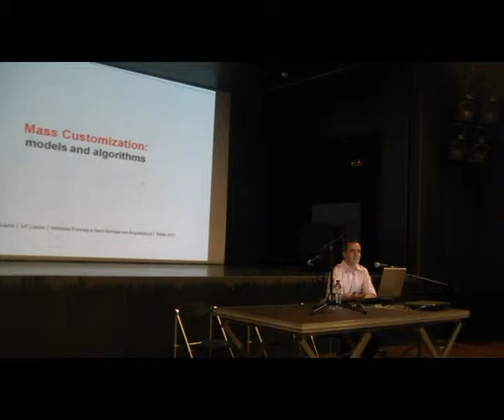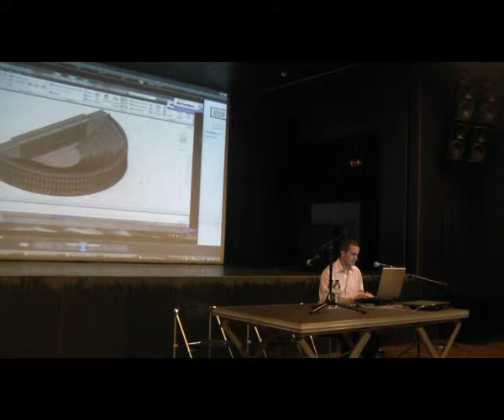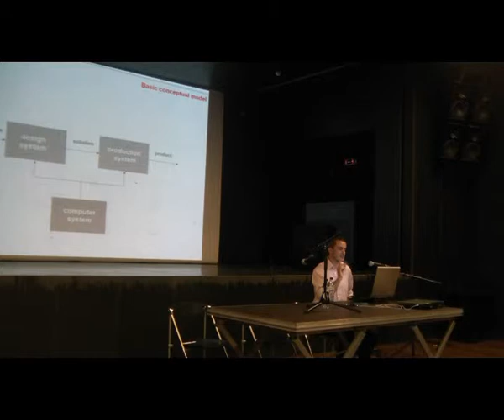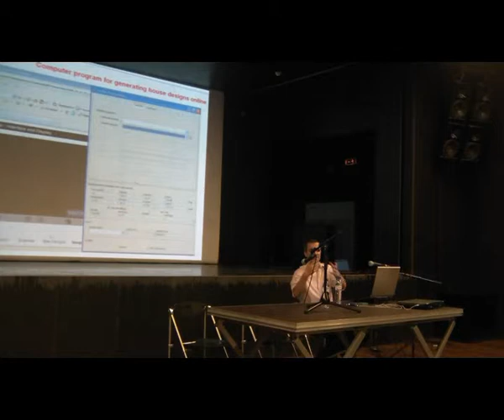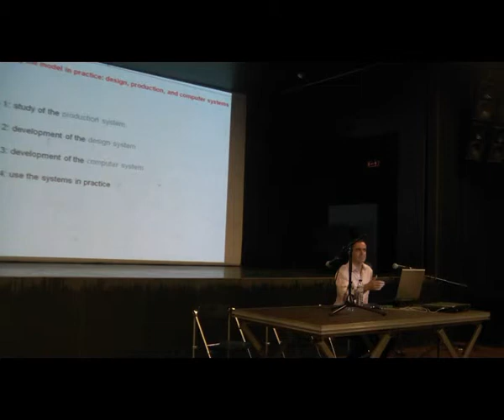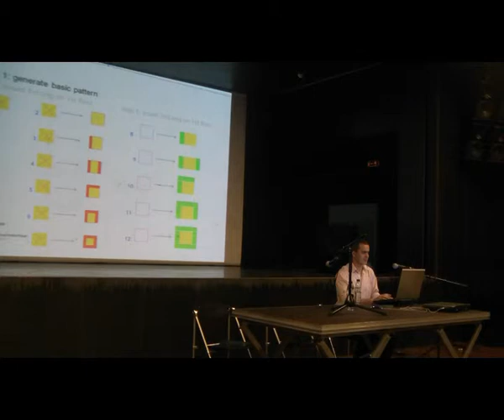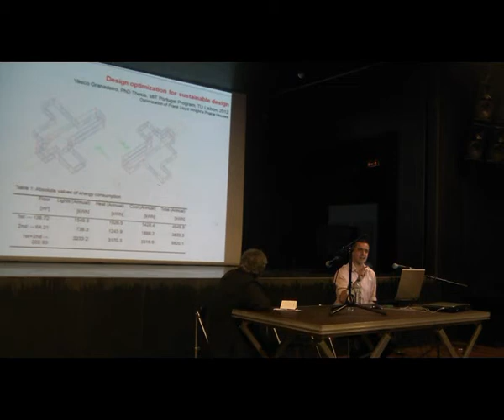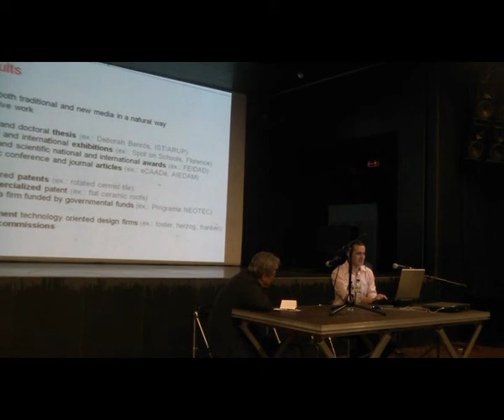formal methods in architecture 2011 - José Pinto Duarte